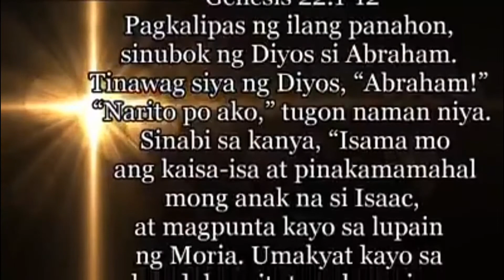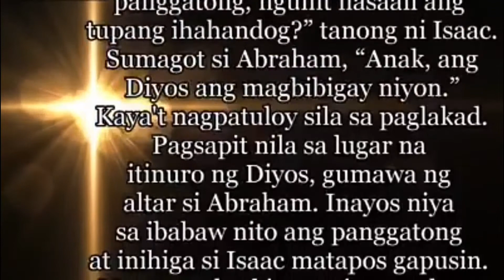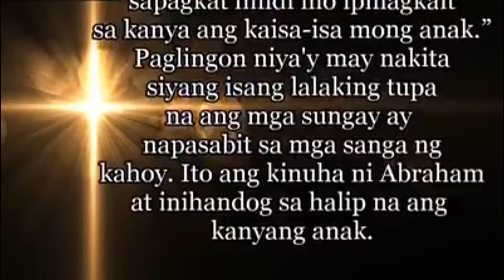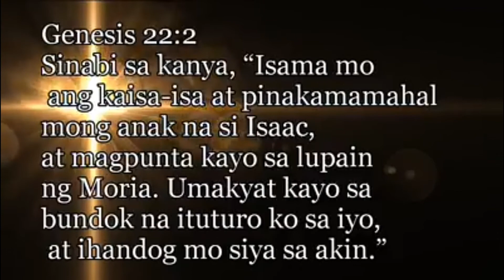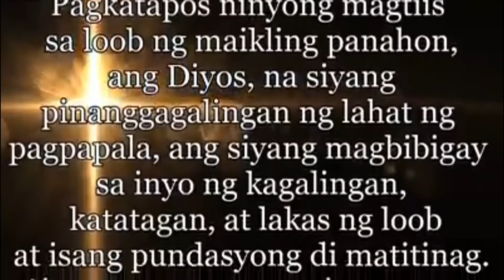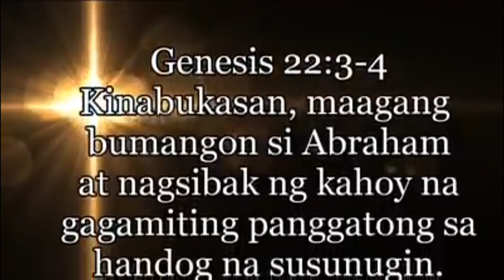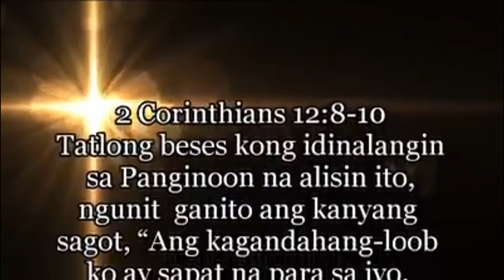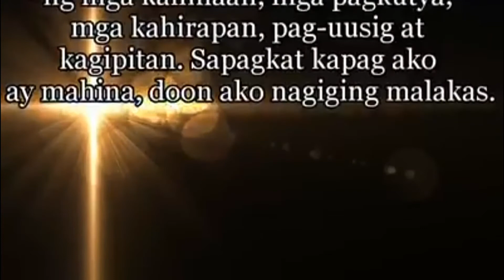Obedience changes things better. (Part 1)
Obedience changes things better. (Ang pagsunod ang makapagbabago sa mga bagay na mas maayos.)
Genesis 22:1-12
Intro.
What covid 19 reflect us?
Many answer can put us up.
But people who fear God think that ii is an  awakening for us and when we look back the past history of the world. And the obedience of people in those times and in our times. We can saw that it no difference as we can thinkn off.
This will give us a comparison to what now is happening in the world. Covid 19 is here an instrument that shake the world and we must be wise as people of God.
1. Hardship takes place. (V. 2) (1 Peter 5:9-10)
Illus. Lock down, quarantine/isolation, crematory
2. Obstacles spread out. (V. 3-4)(2 Corinthians 12:8-10)
Illus. Labas ng labas na wala namang importanteng lakad. (Mapabagal ang pagtaas)
 3. Prayer expresses by the people. (V. 5)(Exodus 32:31, 32)
Illus. Lahat halos ng relihiyon nanalangin sa krisis na ito.
4. Embrassing the truth of the gospel is the key to change for better world. (V. 8) (Psalms 73:25-28)
Illus. Lahat ng tulong sa iba't ibang sector tinatanggap, kahit ulat sa pagiwas magkacovid.
Conclusion:
Let's obedience may be the priority to do so. Esp. in crisis in such a time like this. Obey God in all matters as we also obey the gov't. in their mandate in this situation under covid 19 pandemic.